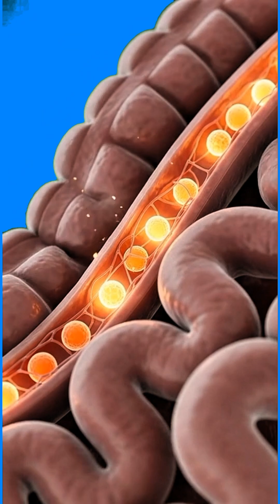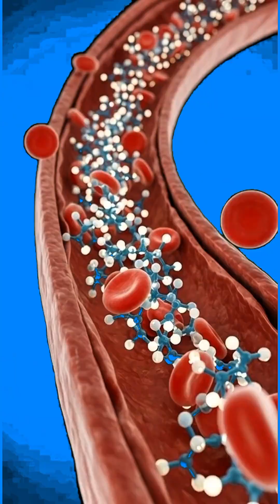Cantaloupe Benefits & Side Effects Explained | Medical 3D Animation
What happens inside your body when you eat cantaloupe?
In this cinematic 3D medical animation, we explore the complete journey of cantaloupe through the human body — from digestion in the stomach to nutrient absorption in the intestines and energy distribution throughout the organs.
This video visually explains how cantaloupe supports hydration, digestion, brain function, muscle health, gut microbiome balance, and natural energy levels. Using realistic 3D anatomical visuals, you’ll see how vitamins like vitamin C, beta-carotene (vitamin A), and natural electrolytes are absorbed into the bloodstream and used by the body.
We also highlight the possible side effects of cantaloupe, including stomach irritation, allergic reactions, blood sugar spikes, and fatigue when consumed in excess. All effects are shown through accurate, educational medical visualization.
This video is perfect for: • Health & nutrition learners
• Medical and anatomy enthusiasts
• Fitness and wellness audiences
• Educational and documentary channels
👉 Watch till the end to understand how cantaloupe truly affects your body from the inside using science-based 3D visuals.